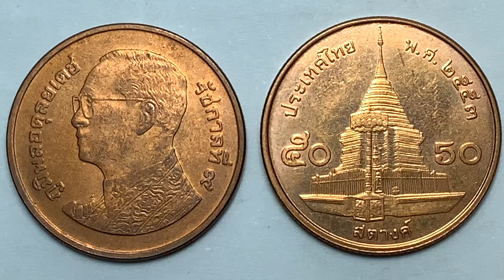พ.ศ.2553 เหรียญกษาปณ์(ทองแดง) 50สตางค์ วัดพระธาตุดอยสุเทพ